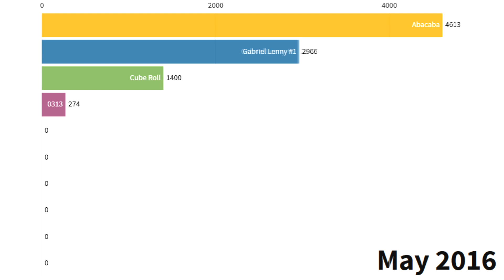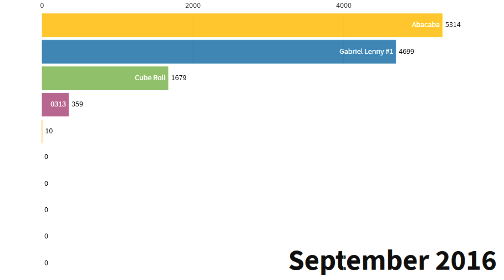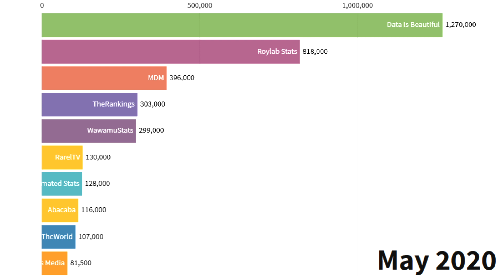TOP 10 - Most Subscribed Data Ranker YouTube Channels (2005-2020)